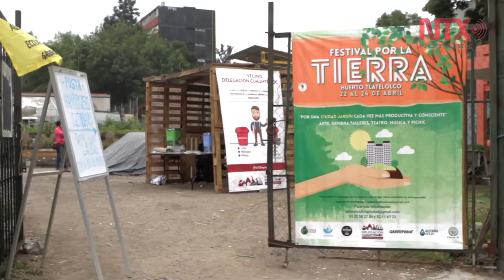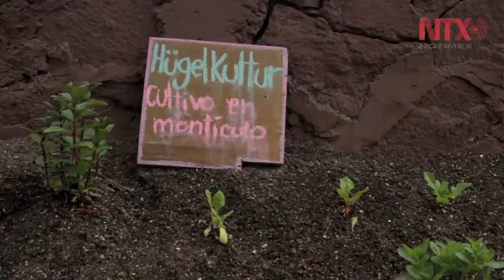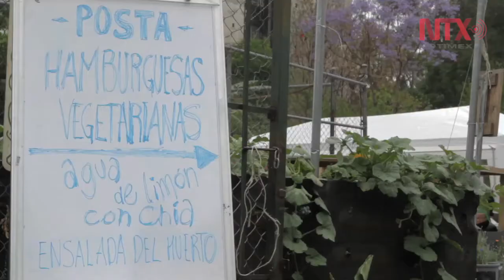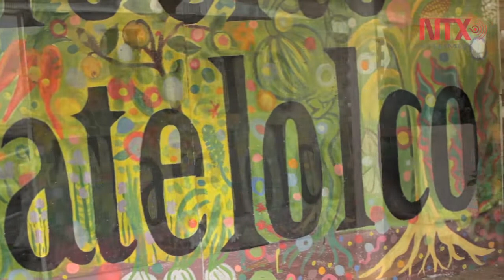Festival por la Tierra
Festival celebrado en el Huerto Tlatelolco, del 22 al 24 de abril de 2016, con motivo del Día de la Tierra